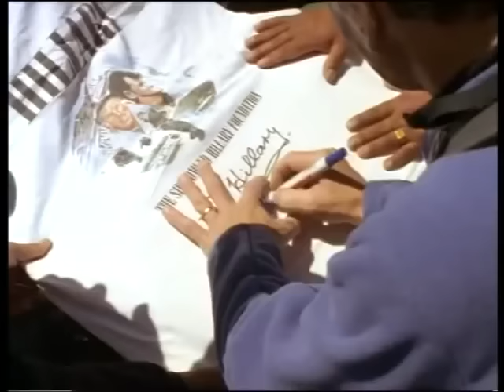Surviving Everest · NatGeo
Will they make it? Fifty years after they first conquered Everest, the sons of Sir Edmund Hillary and Tenzing Norgay attempt the same feat.

Fifty years after the first successful ascent to the top of the world, take a remarkable journey back to the mountain with the sons of three of the most celebrated Everest climbers in 'Surviving Everest.'

Peter Hillary, Jamling Norgay and Brent Bishop face incredible tests of will to commemorate their fathers’ astonishing achievements. Battling the extremes, these second-generation climbers reveal the dramatic, untold stories of heroism, desperation, joy and heartbreak, 50 years after Mount Everest was first conquered.

Everest is still extremely dangerous and to date 175 climbers have died on its slopes.

At one point during his ascent Peter Hillary is almost beaten. He calls his father on a satellite phone:

'I don’t think we’re going to get it this time, Dad.'

🎥National Geographic Video \ Warner